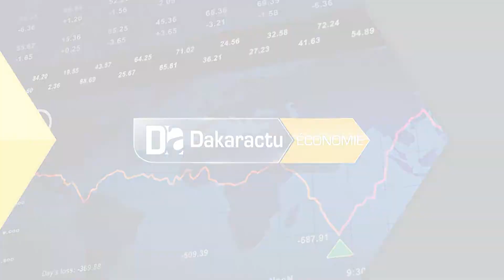Le comptoir national des bijoutiers reclame une exonération fiscale sur l'or